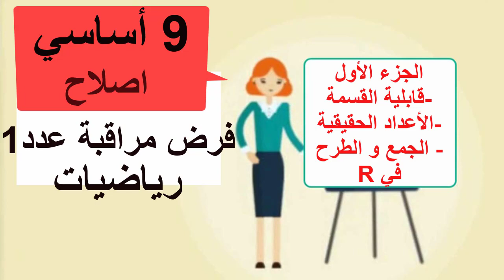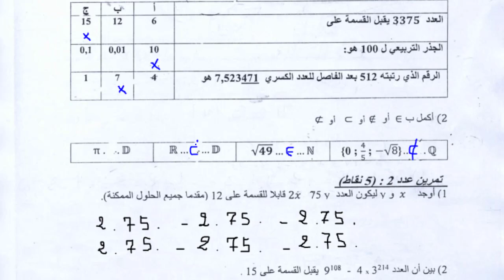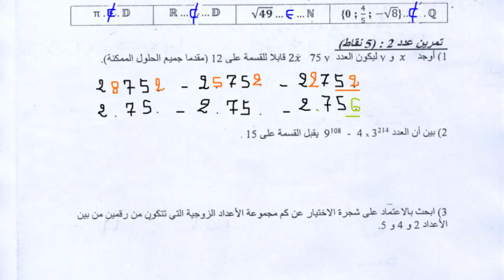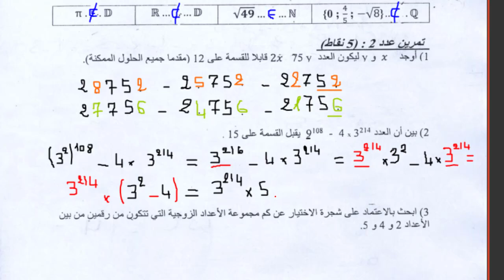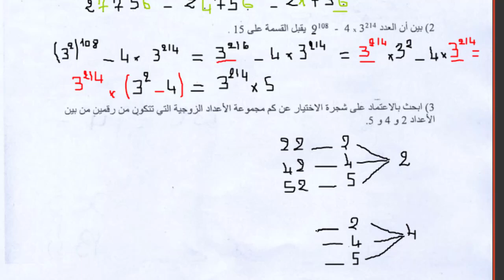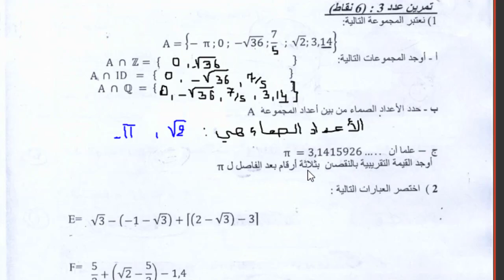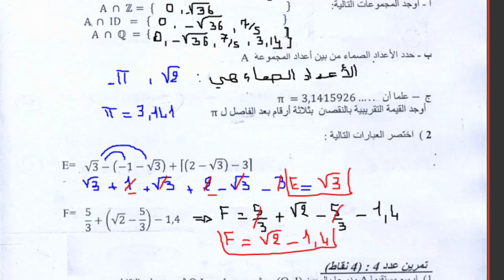اصلاح فرض مراقبة عدد1 ريالضيات9 أساسي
يحتوي الفرض على 5تمارين في قابلية القسمة -الأعداد الحقيقية - شجرة الاختيار - الجمع و الطرح في R - و قابلية القسمة